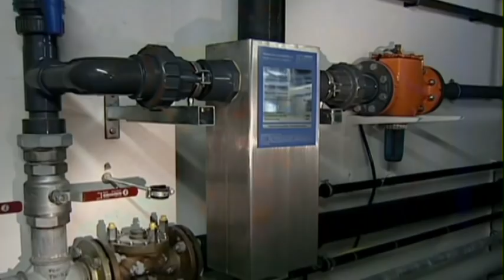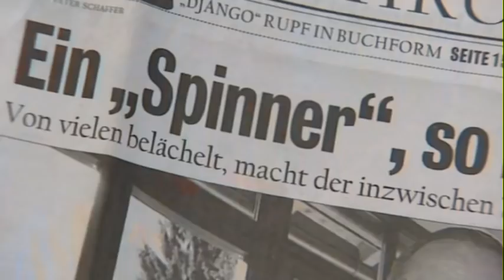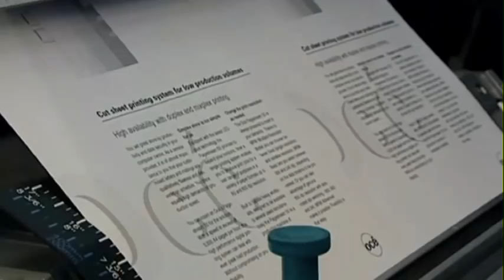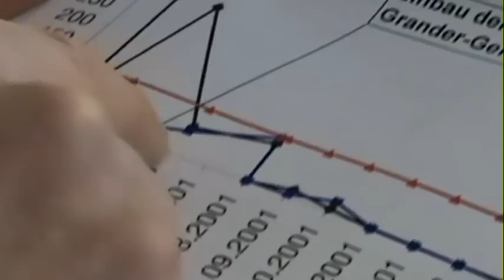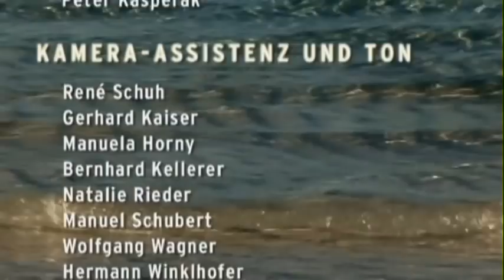Johann "John" Grander - The Waterman of Tirol - Inventor of Revitalized Water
This is the story of John Grander from Austrian who was the inventor of revitalized water. In this video, you will learn about his life history, his thoughts about our life and the relationship we have with water.

He believes that the water that we drink from the taps in our home is "dead" water. During transportation to our home - the chlorine, fluoride, industrial contaminants and "negative frequencies" from our electric power grid and wireless microwave technologies have killed the vital organisms that nourishes and detoxifies our body.

He feels as do many others that have purchased his products that byy using his methods of water revitalization, we can experience the original energy and beneficial microbes that are contained in the fresh mountain streams that flow from the Austrian alps and many other places of the world.